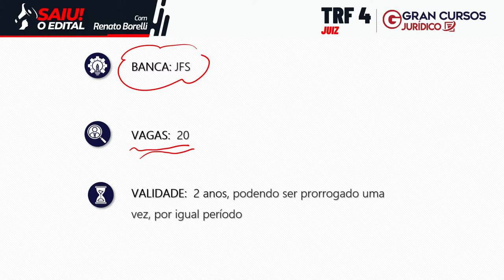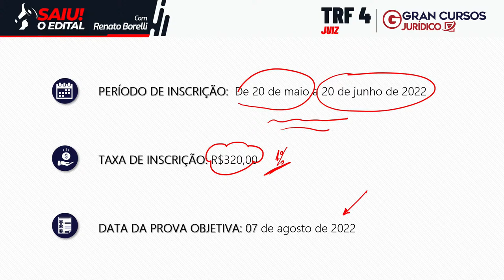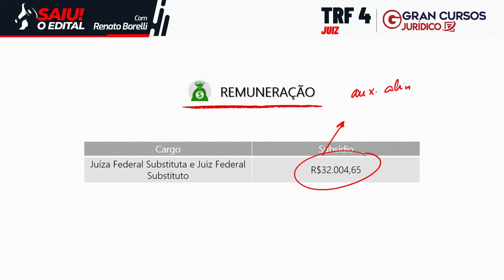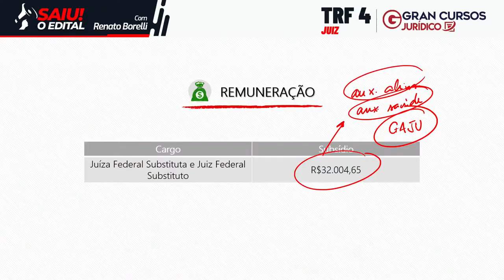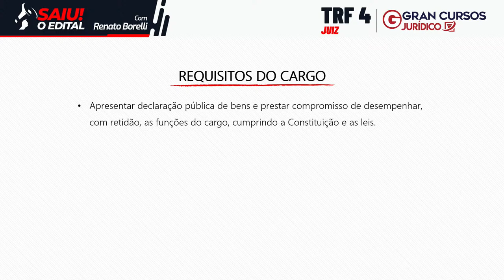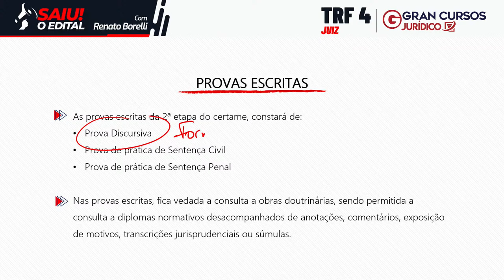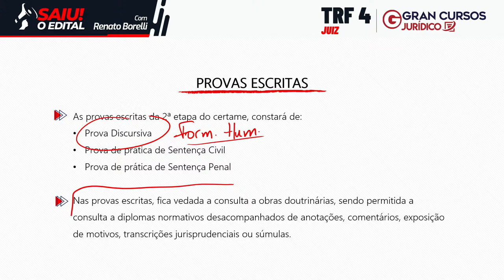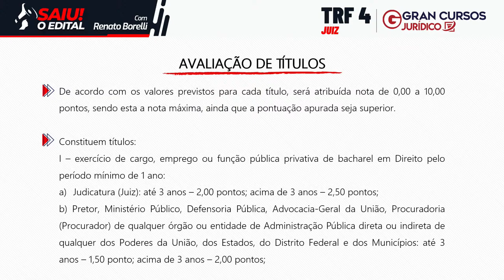Concurso TRF 4 Juiz - Saiu o edital! com Renato Borelli